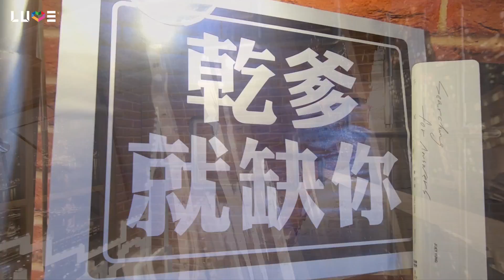【Joeman Show Ep8】實測！拿雞排妹的寫真集給龍山寺老人看？ft 鄭家純ILI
這些年我見過雞排妹幾次，每次都令我印象深刻，第一次是被她的外表吸引，但之後的幾次則是被她直率的談吐與自信的邏輯折服，為了讓內心住了一個頑固老人的她印象深刻，我們決定拿她的寫真集去給龍山寺的老人看看，到底會如何呢？

拍攝器材:Sony A7m3、 RX100 m5、GoPro Hero 7 Black
收音器材:Rode Pro Plus、Sennheiser ClipMic digital
剪接軟體:Adobe Premiere、Sony Vegas 13